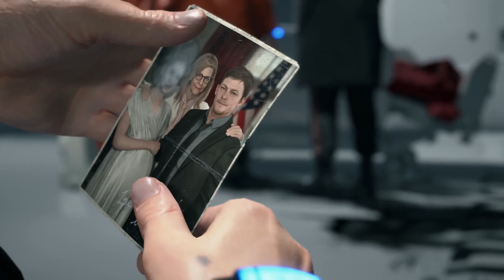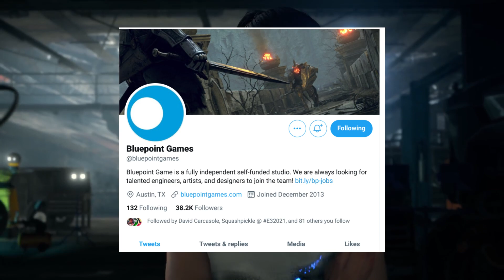Kojima Productions a PlayStation Studio? Plus Kojima Tweets! - PlayStation News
PlayStation may be hinting at a Kojima Productions acquisition according to an update to the banner on the PlayStation studios website. Let's break down the news and check the possibility of this happening, plus Kojima tweets an update about it! (timestamps below)

⏱Timestamps
0:00 Intro
0:15 The Rumors
1:38 Will It Happen?
2:16 Hideo Kojima Tweets An Update!

⚙ My Gear:
💿Wondershare Filmora

📌About Death Stranding (via Wikipedia)
Max Payne is a neo-noir third-person shooter video game series developed by Remedy Entertainment and Rockstar Studios. The series is named after its protagonist, Max Payne, a New York City police detective turned vigilante after his family was murdered by drug addicts.